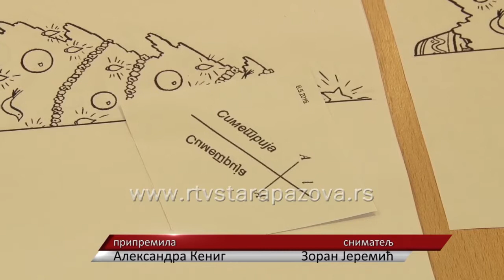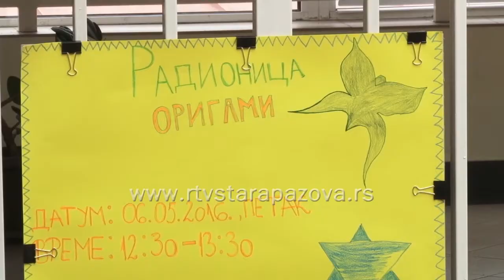Mesec matematike OŠ Simeon Aranicki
U OŠ Simeon Aranicki u Staroj Pazovi organizovane su brojne radionice povodom obeležavanja meseca matematike. Juče su zainteresovani đaci imali radionicu na kojoj su isprobavali veštinu simetričnog crtanja.